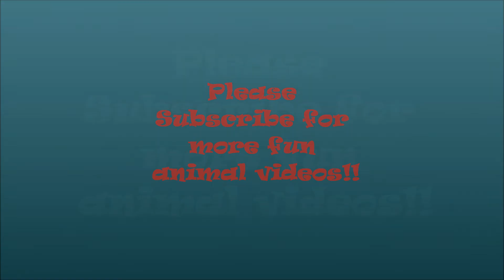Llamas Of Life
Funny Llamas